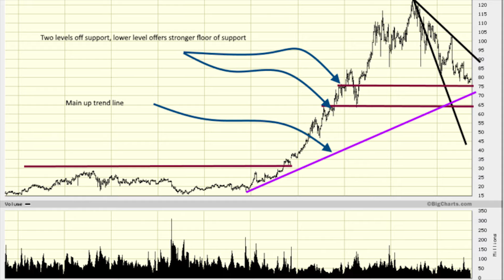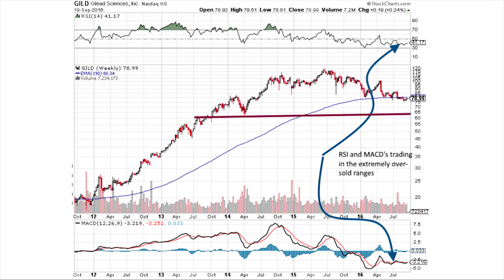How to Invest in Stocks; Experts sell Gilead sciences so you should buy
At the Tactical Investor we focus on spotting the trend. In other words we focus on the action and not the noise factor.
How to use Stock Market technical analysis and Sentiment analysis to keep you on the right side of the market.  Learn how to invest; the main rule is to never follow the crowd.